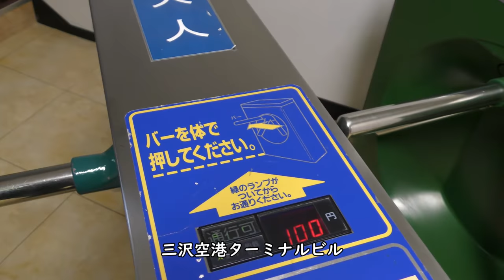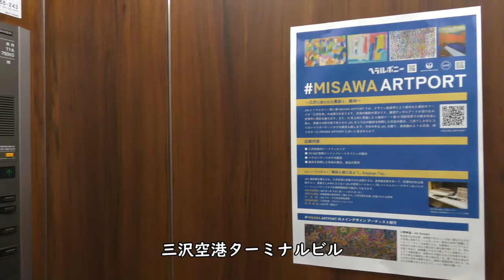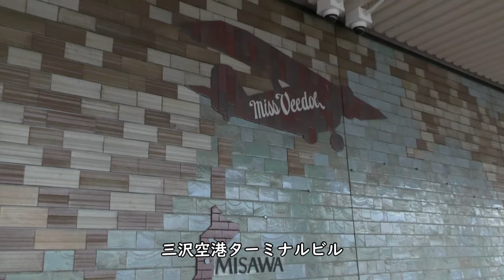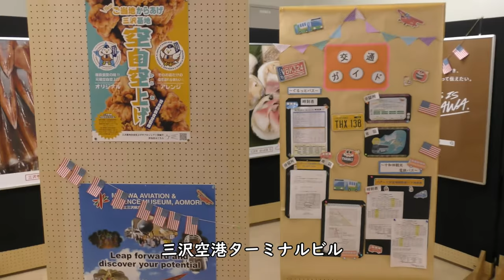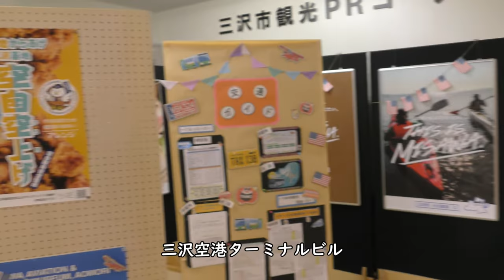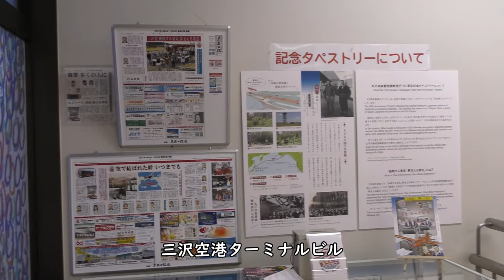【三沢空港／MISAWA】ターミナルビル【100円展望デッキ】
【撮影機材】
Panasonic 4K VZX990M 64GB HC-VZX990M-W
4K ビデオカメラ VZX992M

Everyday Update!